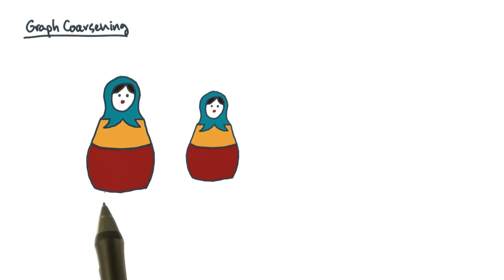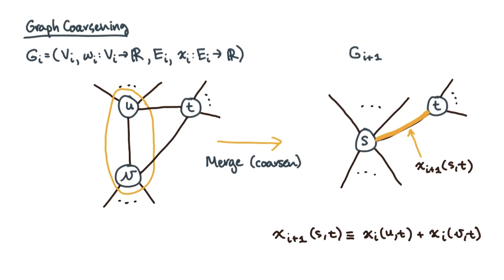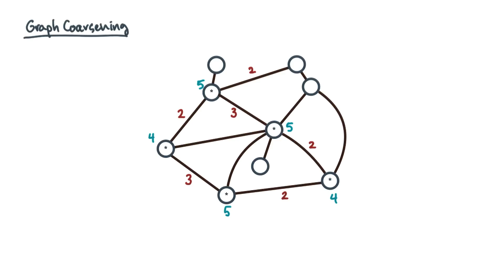Graph Coarsening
This video is part of the Udacity course "High Performance Computing".